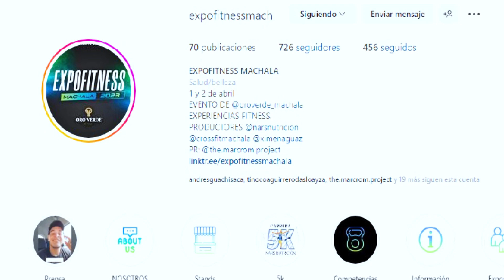Rueda DE Prensa EXPOFITNESS MACHALA 2023 | 593media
Estuvimos en la rueda de prensa del EXPOFITNESS 2023, realizada en el Hotel Oro Verde Machala, Kachuflyn tuvo la oportunidad de conversar con los organizadores del evento, quienes nos contaron todos los detalles de lo que vamos a vivir este fin de semana.

🎤Reportero: Kachuflyn
🎥Cámara: Erick Calderón
💻Edición: Andrés Correa
🎬Producción: Jimmy López